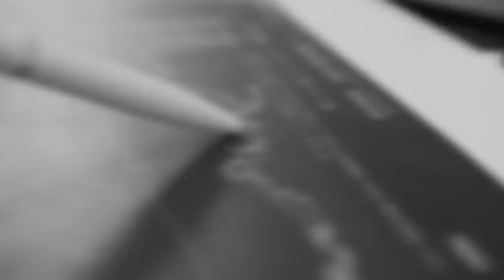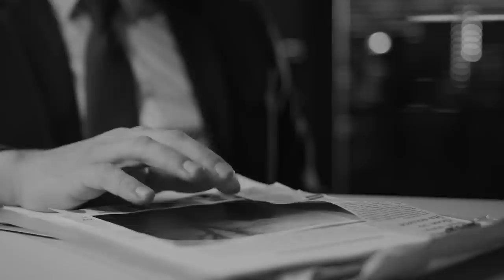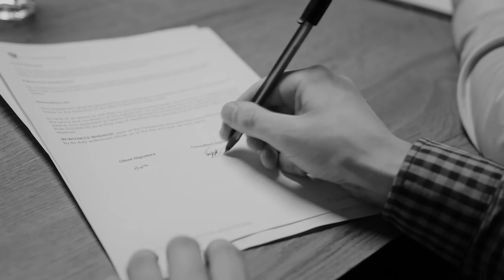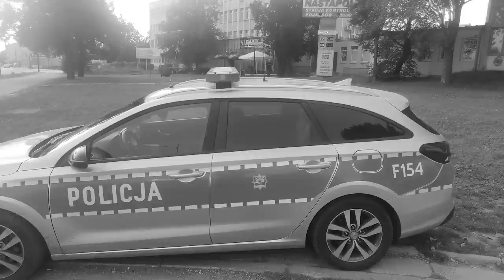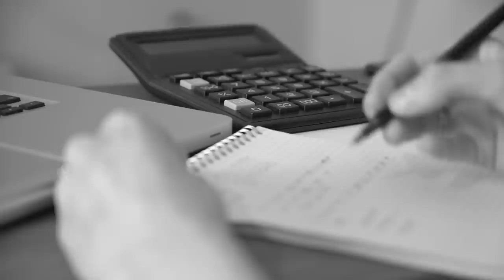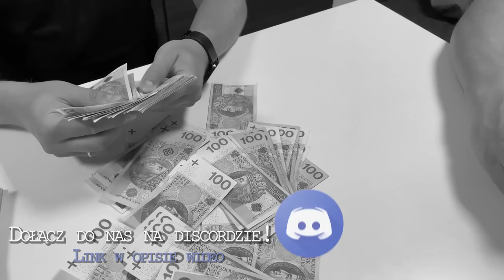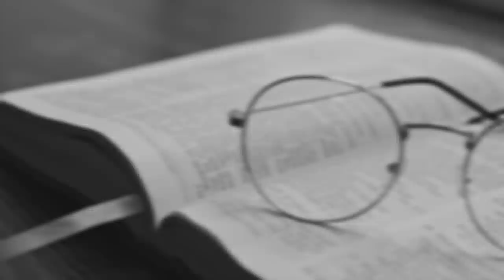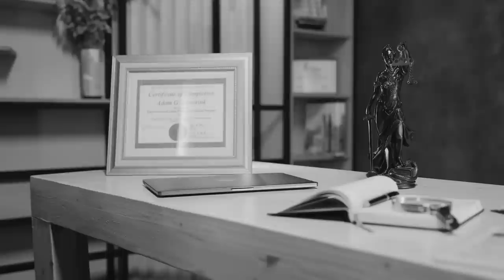GRUPA KRAKOWIAKA. ŚLĄSK | Podejrzani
Podejrzani - YouTube

Sprawy kryminalne
Śledztwa
Detektywistyka
Reportaże
Wywiady
Przestępczość zorganizowana

Książka "Jak zdradzają Polacy" Zuzanny i Patryka Szulc w rozmowie z prywatnym detektywem Dariuszem Korganowskim (wyd. Prószyński i S-ka, Warszawa 2020):

Prowadzenie i montaż: Patryk Szulc
Lektor: Maciej Marcinkowski
Kamera: Zuzanna Szulc
Montaż: Jakub Łosiewicz, Justyna Rękas
Dźwięk: SeeSound Studio - Mariusz Menes
Intro: LifeTube

- Andrzej K. ps. “Pershing”, Marek M. ps. “Oczko”, Nikodem S. ps. “Nikoś”, Janusz T. ps. “Krakowiak”, Jurek ps. “Zwierzak”
* Alfabet mafii (prod. TVN 2004) - Zbigniew M. ps. “Carrington”
* Facebook – Podejrzani, Sergiej ps. “Niedźwiedź” - Wiktor F.